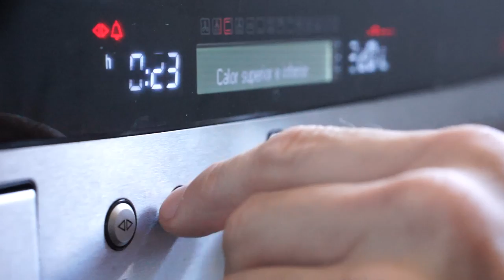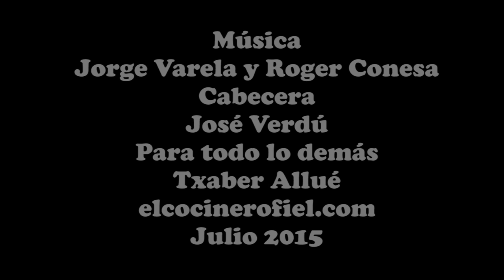PAN DE MOLDE Y TORRIJA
Ingredientes:
Para el pan de molde:
400 harina panificable
120 g de agua
120 g de leche
40 g de mantequilla
20 g de azúcar
8 g de levadura fresca
Para las torrijas:
2 huevos
200 ml de leche
1 cucharada de azúcar
1 cucharada de canela en polvo